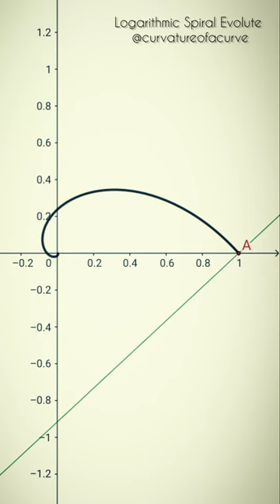Logarithmic Spiral Evolute